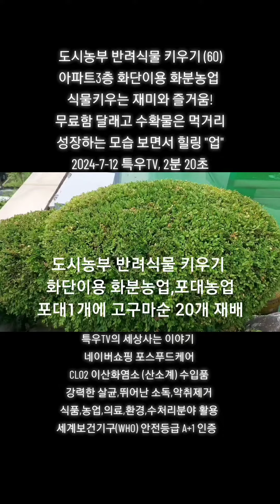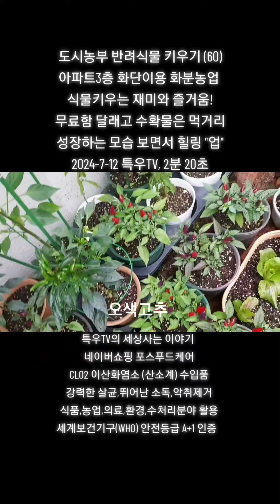도시농부 반려식물 키우기 [60] 식물키우는 재미와 즐거움!